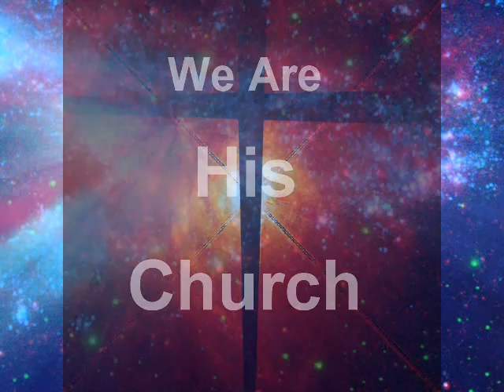WE ARE HIS CHURCH (Read "More Info")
FREE Praise and Worship Songs Studio mixes. CD: "HE IS COMING". DOWNLOAD FREE MP3s! AT: THE FREE STORE.

"...For where two or more are gathered together in my name there am I in the midst of them."(Mt.18:20)
WHAT IS FELLOWSHIP IN THE CHURCH

LOVE (Jn.13:34) LONG-SUFFERING (Eph.4:2) Help (Gal.6:2) COMFORT (1Thess.5:11) ONENESS (1Cor.12:26)
"The grace of the Lord Jesus Christ, and the love of God, and the communion of the Holy Spirit be with you all. Amen" (2 Cor.13:14)

Acts 2:42 could be considered a purpose statement for the church: "They devoted themselves to the apostles' teaching and to the fellowship, to the breaking of bread and to prayer." According to this verse, the purposes/activities of the church should be 1) teaching biblical doctrine, 2) providing a place of fellowship for believers, 3) observing the Lord's supper, and 4) praying.

The church is to teach biblical doctrine so we can be grounded in our faith. Ephesians 4:14 tells us, "Then we will no longer be infants, tossed back and forth by the waves, and blown here and there by every wind of teaching and by the cunning and craftiness of men in their deceitful scheming."

 The church is to be a place of fellowship, where Christians can be devoted to one another and honor one another (Romans 12:10), instruct one another (Romans 15:14), be kind and compassionate to one another (Ephesians 4:32), encourage one another (1 Thessalonians 5:11), and most importantly, love one another (1 John 3:11).

The church is to be a place where believers can observe the Lord's Supper, remembering Christ's death and shed blood on our behalf (1 Corinthians 11:23-26). The concept of "breaking bread" (Acts 2:42) also carries the idea of having meals together. This is another example of the church promoting fellowship. The final purpose of the church according to Acts 2:42 is prayer.

The church is to be a place that promotes prayer, teaches prayer, and practices prayer. Philippians 4:6-7 encourages us, "Do not be anxious about anything, but in everything, by prayer and petition, with thanksgiving, present your requests to God. And the peace of God, which transcends all understanding, will guard your hearts and your minds in Christ Jesus."

Another commission given to the church is proclaiming the gospel of salvation through Jesus Christ (Matthew 28:18-20; Acts 1:8). The church is called to be faithful in sharing the gospel through word and deed. The church is to be a "lighthouse" in the community, pointing people toward our Lord and Savior Jesus Christ. The church is to both promote the gospel and prepare its members to proclaim the gospel (1 Peter 3:15).

Some final purposes of the church are given in James 1:27: "Religion that God our Father accepts as pure and faultless is this: to look after orphans and widows in their distress and to keep oneself from being polluted by the world." The church is to be about the business of ministering to those in need.  The church is also to equip believers in Christ with the tools they need to overcome sin and remain free from the pollution of the world. This is done by biblical teaching and Christian fellowship.

So, what is the purpose of the church? Paul gave an excellent illustration to the believers in Corinth. The church is God's hands, mouth, and feet in this world—the body of Christ (1 Corinthians 12:12-27). We are to be doing the things that Jesus Christ would do if He were here physically on the earth. The church is to be "Christian," "Christ-like," and Christ-following.